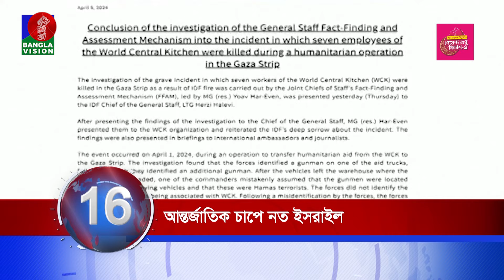Banglavision News 20 | সারাদিনের সব খবর এক নজরে | Top News | 06 April 2024